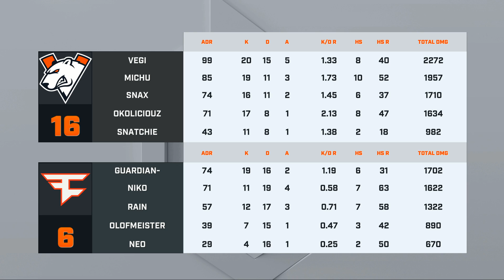FaZe vs Virtus.Pro - Map 3 - Mirage (ECS Season 7 - Week 4 - DAY1)